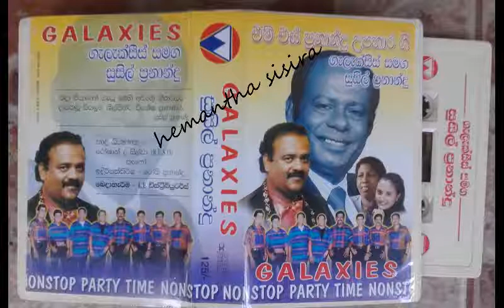Galaxies with Susil Fernando side A